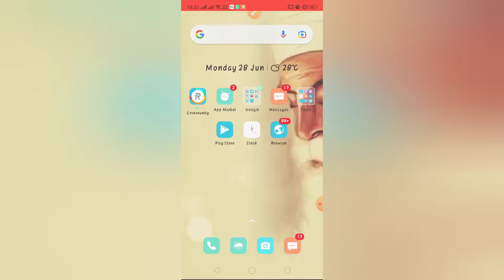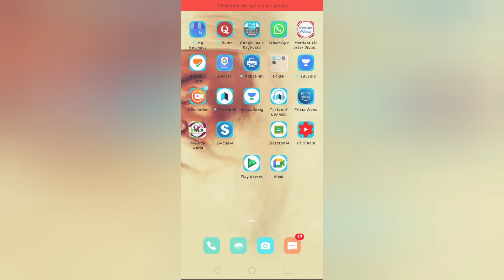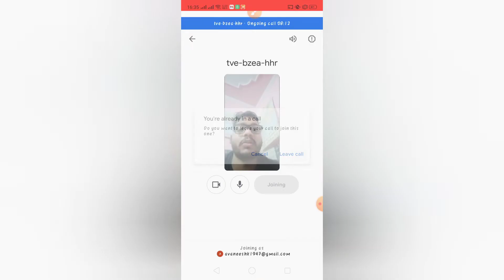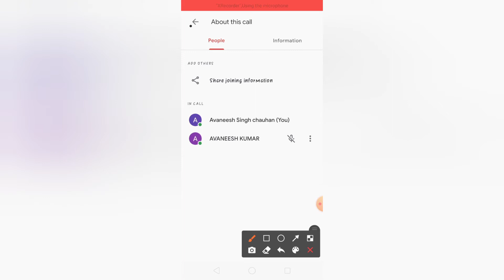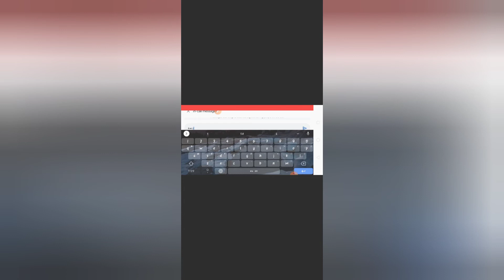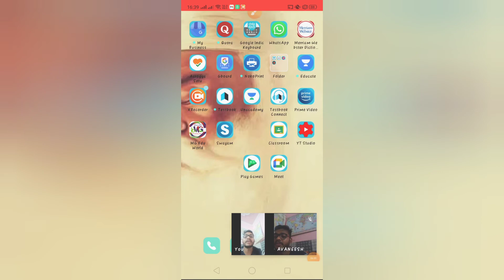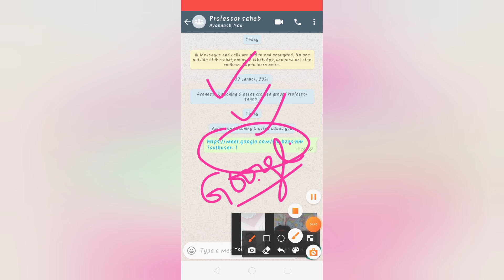How to Take a Class in GoogleMeet(Mahatma Gandhi International School)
Google Meet (formerly known as Hangouts Meet) is a video-communication service developed by Google.[1] It is one of two apps that constitute the replacement for Google Hangouts, the other being Google Chat